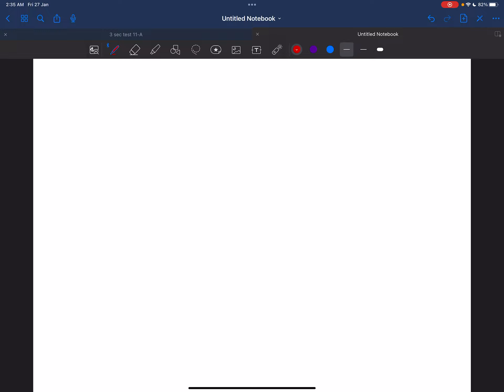شرح unit 2 جرامر مقارنه الصفات الجزء الاول